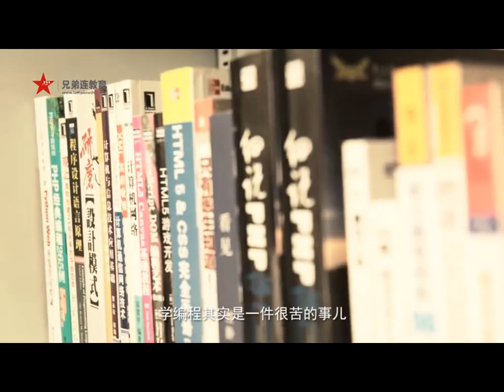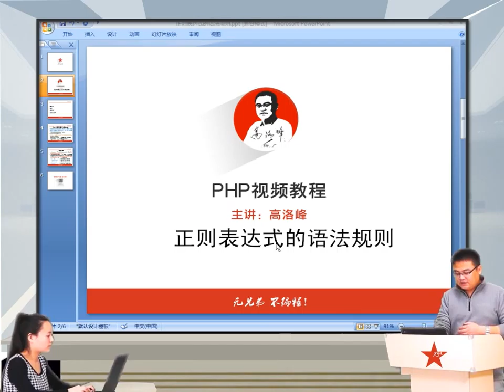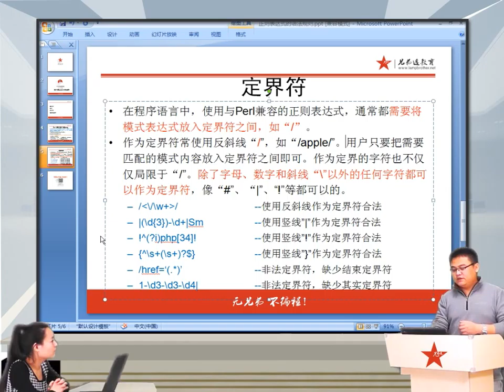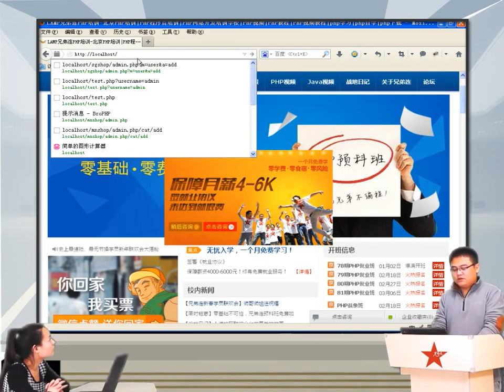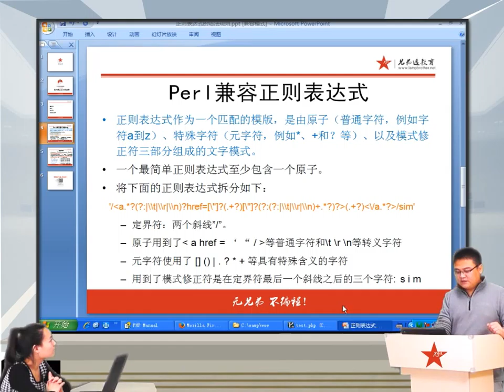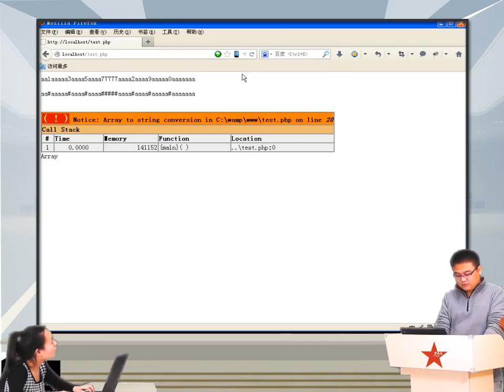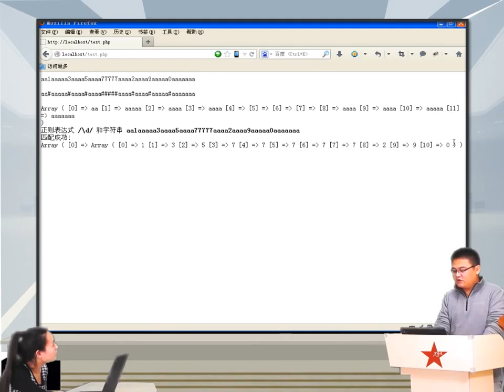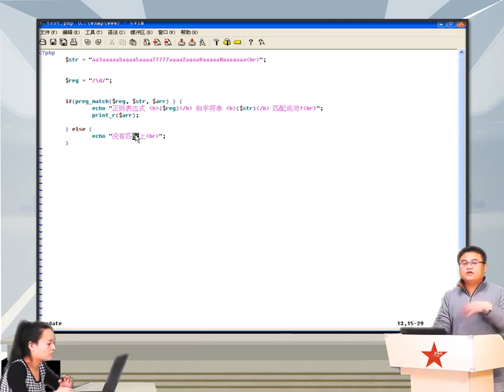2014兄弟连高洛峰 PHP教程9 2 2 正则表达式语法介绍2